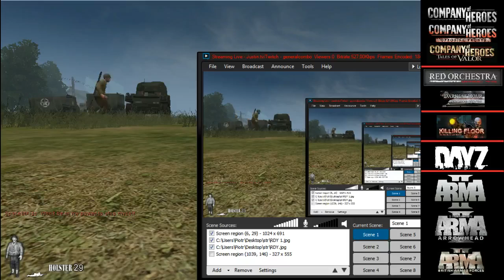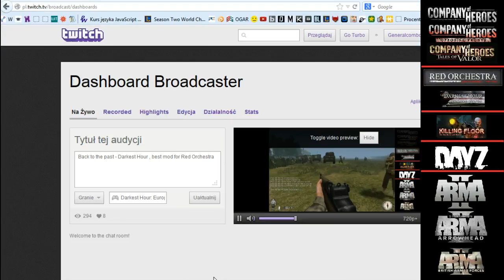Darkest Hour , 29th ID server realism game !!! - 2 / 6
My first time participating in 29th ID realism game mode . That was great ! Sorry for 2 languages at start and for my bad English .